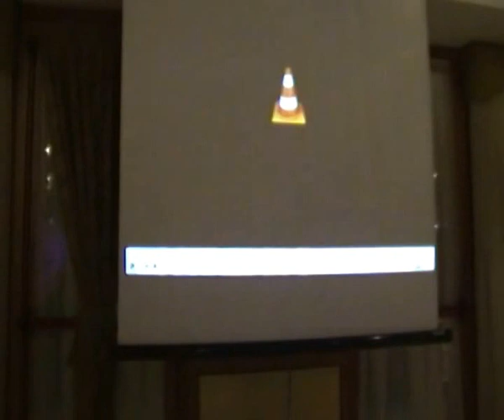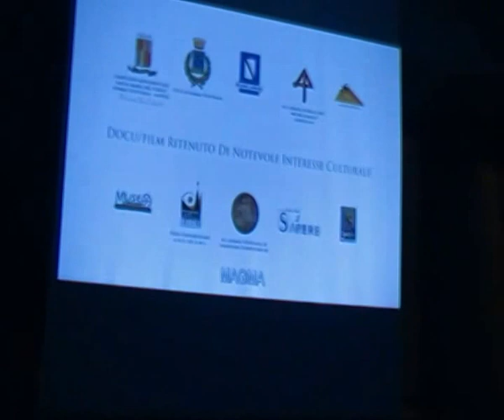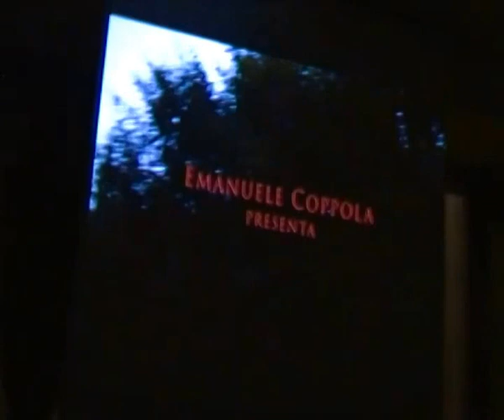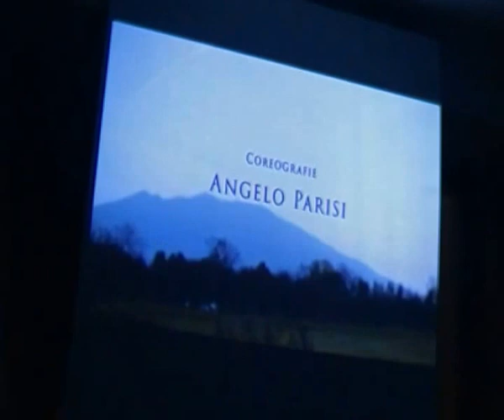Presentazione del film "Magma" a Somma Vesuviana (NA)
Ristorante "Lo Smeraldo"